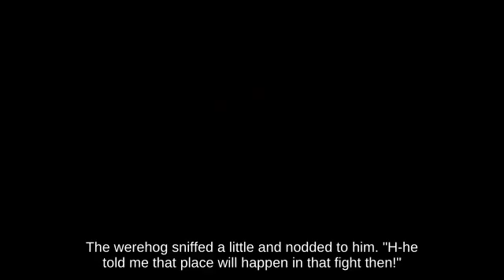Prat Falling Little Mac using Rocket Belt against Veteran Ivysaur _ Super Smash Brothers Brawl